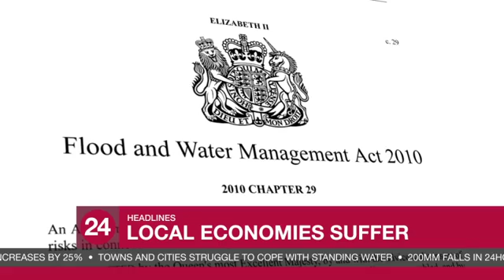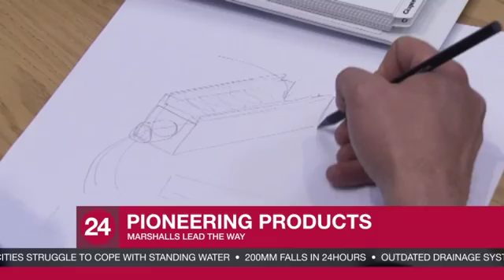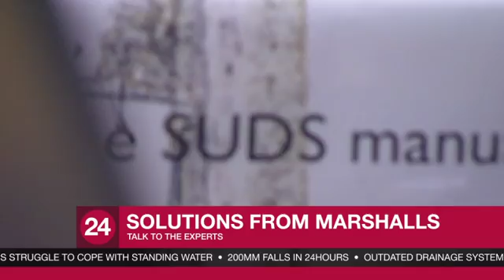The Marshalls Approach to SuDS and Water Management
This short film investigates the growing problem created by excess runoff water in the UK. Sustainable Drainage (SuDS) techniques are discussed, along with the full suite of Marshalls water management solutions including combined kerb & drainage, linear drainage and permeable paving.